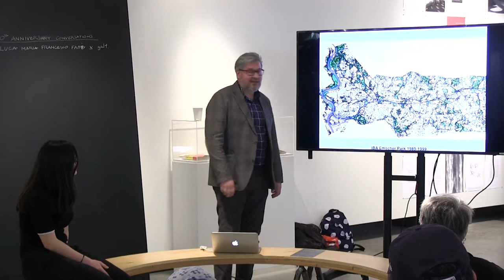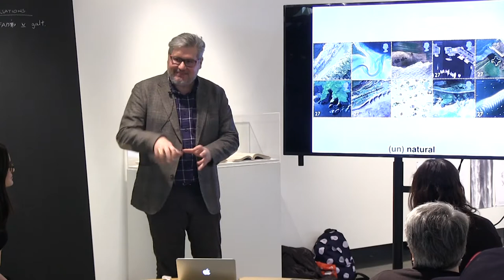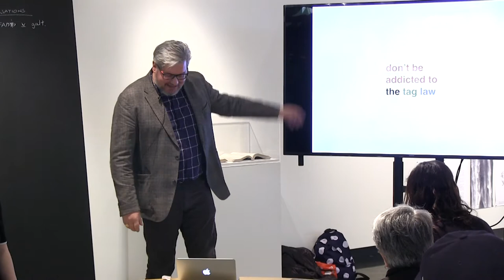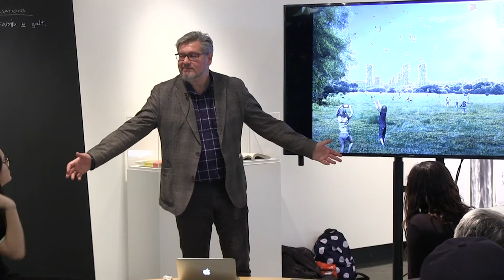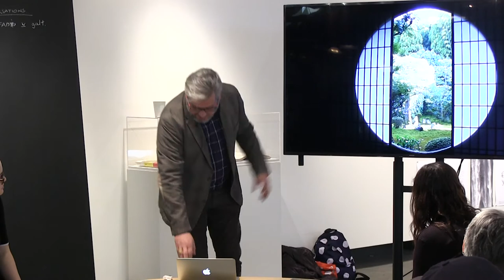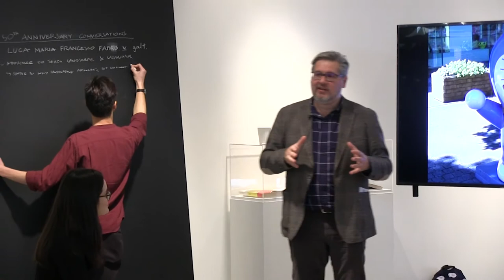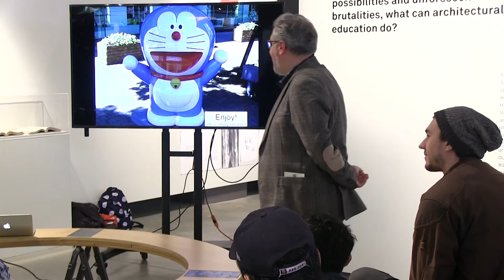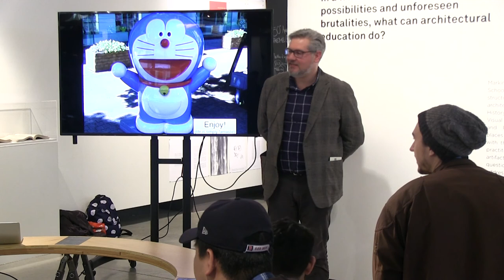Luca Maria Francesco Fabris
Politecnico di Milano professor Luca Maria Francesco Fabris in conversation with galt.publication on landscape & urbanism.

Dr. Luca Maria Francesco Fabris
Journalist and architect Luca Maria Francesco Fabris is an associate professor of architectural technology at the Department of Architecture & Urban Studies and the School of Architecture Urban Planning Construction Engineering at the Politecnico di Milano, where he has been teaching since 1997. He has also taught as a visiting professor at several European, American, and Asian universities. He holds a PhD in Architectural & Environmental Technology and a Masters in Urban Planning & Environment.

Fabris’ research focuses on contemporary built environments, sustainability, and landscape. He is a regular contributor to the architectural review The Plan, the Editorial Director of the Italian technical architectural magazine YouBuild, the Scientific Director of the Environscapes book series, and was a coordinator of the architectural magazine Costruire.